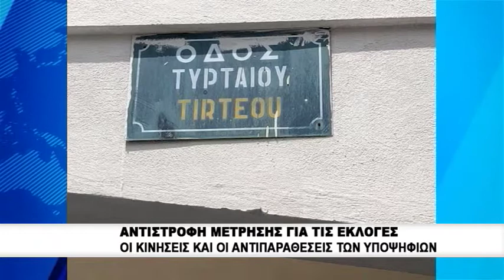Αντιπαραθέσεις Υποψηφίων λίγες μέρες πριν τις εκλογές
Λίγες ημέρες πριν τις εκλογές και η πολιτική σκηνή σε περιφερειακό και τοπικό επίπεδο έχει πάρει φωτιά. Στο επίκεντρο της προεκλογικής αντιπαράθεσης στον Δήμο Καβάλας βρίσκεται το θέμα της Ακτής Καλαμίτσας αλλά και οι ενέργειες για το θέμα από την Δημοτική Αρχή.